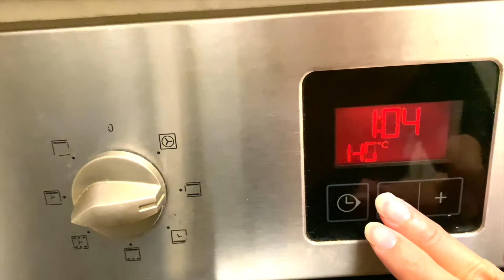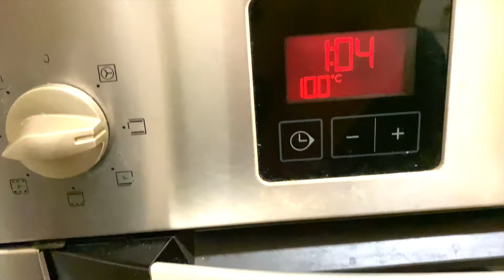BUAT NASTAR PERTAMA KALINYA DI SWISS | RESEP ANTI GAGAL | SUAMI BULE HAMPIR HABISIN SEMUANYA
Coucou mes amis, selamat datang di channel saya. Di video kali ini saya akan coba buat nastar untuk pertama kalinya. Dengan resep rahasia mamak yang ternyata gampang sekali dan enak banget. Ini resep anti gagal. Dan si suami bule doyan banget dia hampir habisin semuanya 😂🤤

Yuk temenin aku buat nastar dan liat reaksi si sumac bule gimana 😉😍

Kalau kalian punya saran, masukan untuk video aku. Atau mungkin ide untuk bikin video apa. Tolong tulis di kolom komentar yah atau dm aku di Instagram. Saran, masukan dan ide dari kalian sangat saya butuhkan. Terimakasih🙏

Channel ini adalah upaya saya untuk berbagi informasi dan kehidupan di Swiss dari kacamata seorang pendatang. Semoga bermanfaat🙏🙏